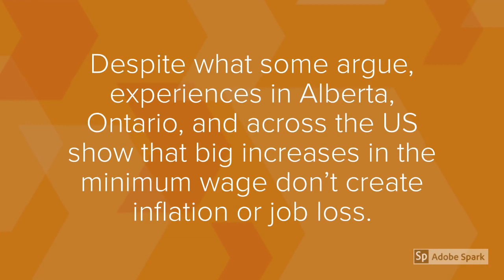15 Minimum Wage for Nova Scotia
Low wages are holding our economy back. Other jurisdictions are embracing a $15 minimum wage because it's better for everyone when workers can make ends meet. It's time for Nova Scotia to get on board.